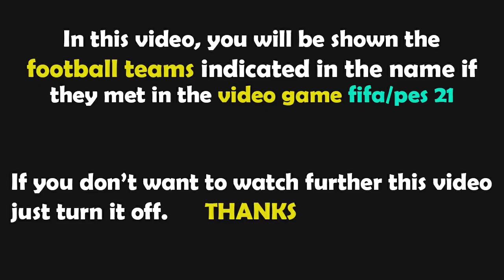FIFA 23 Gameplay | VfB Stuttgart - Bayern München - 2022/2023